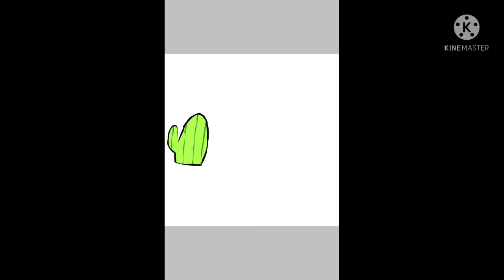Brawl Stars [speed paint] Spike